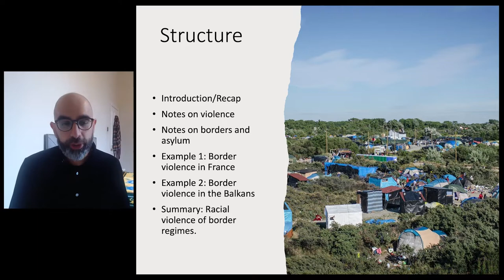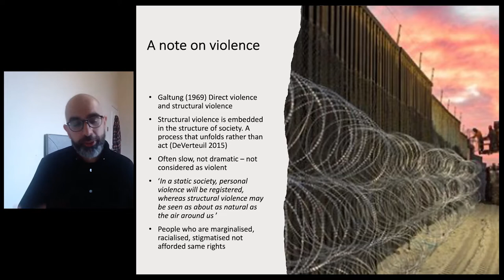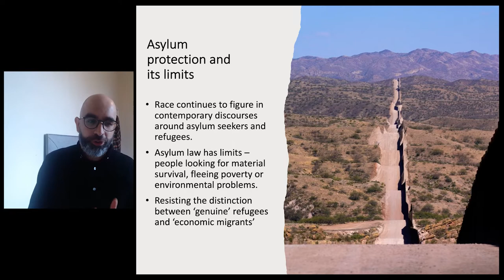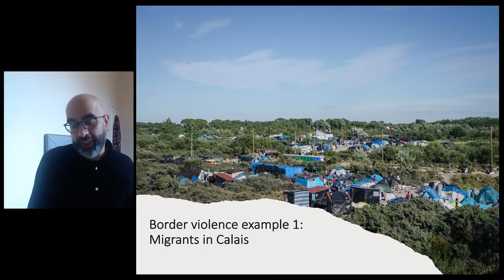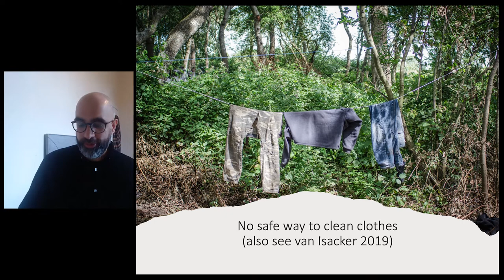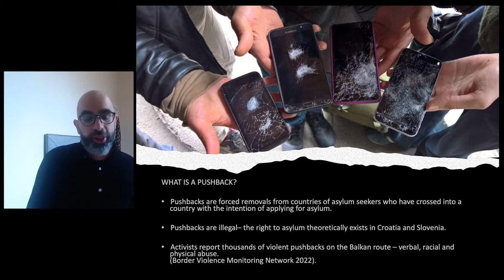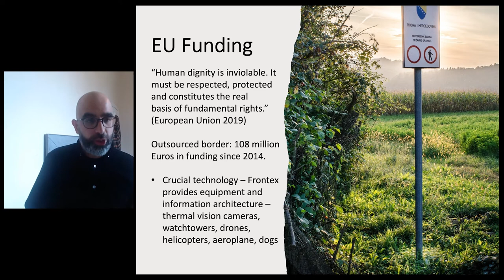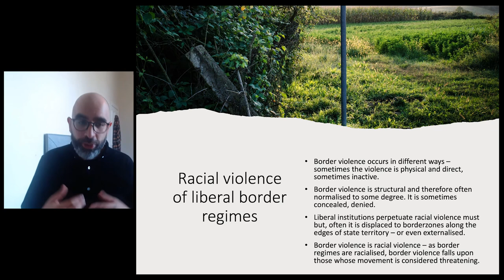Borders & Violence - Dr Arshad Isakjee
What this lecture elaborates is borders as sites of violence. In the contemporary world we often see and hear about migrants suffering and sometimes dying along border zones – including in maritime spaces such as in the Mediterranean. At other times abuses are reported at land borders or in reception centres or formal and informal camps that migrants might reside in. This lecture uses the work of Johan Galtung among others, to work through what we mean by violence – and specifically structural violence, in relation to borders. Using examples of border violence in Europe from case studies in Northern France and the Balkans, the lecture explores why border violence takes place, in what ways it manifests and how it relates to race and processes of racialisation.

This lecture is part of our series on Migration, Borders and Diaspora

Why does border violence occur?
What is the relationship between colonialism, borders and violence